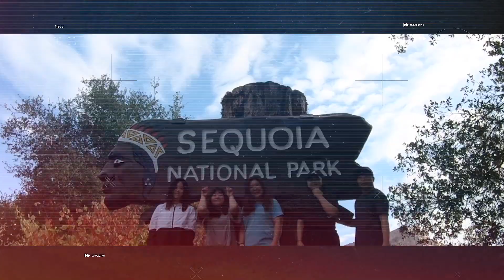[미국일상 | 캘리톡 VLOG | Sequoia National Park Travel #] 세코야 등반 절대 비추. 눈으로만 보세요.